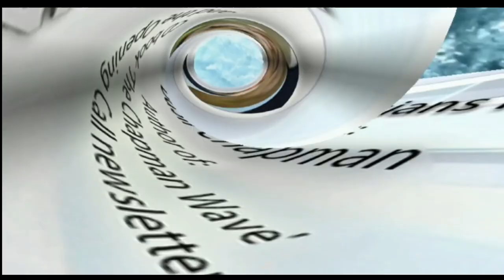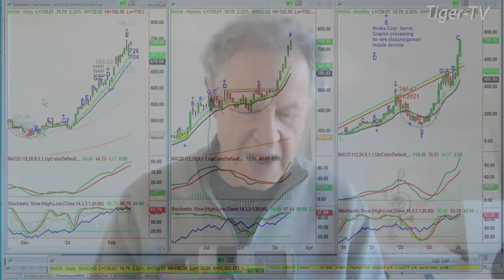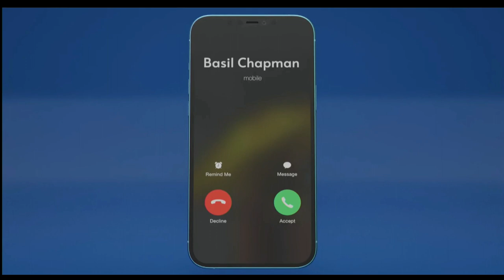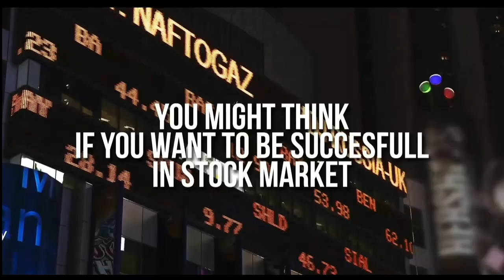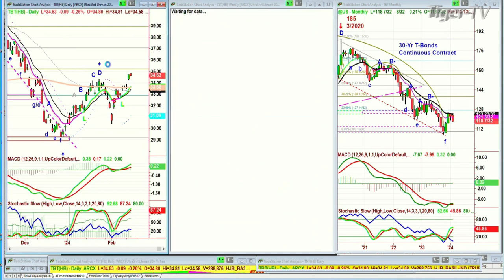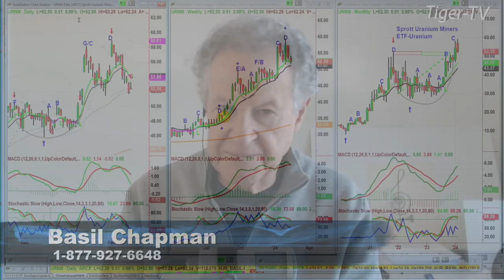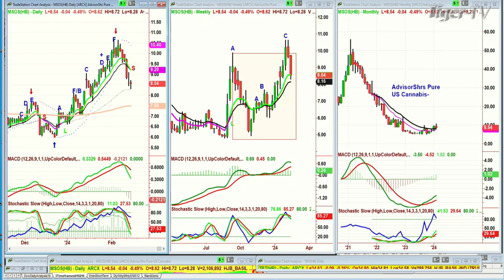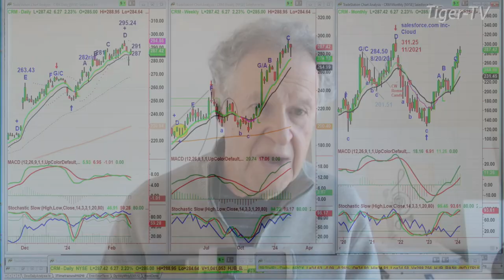February 14th, Tiger Technicians Hour on TFNN - 2024